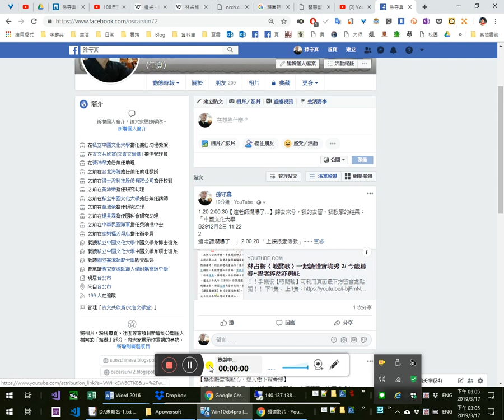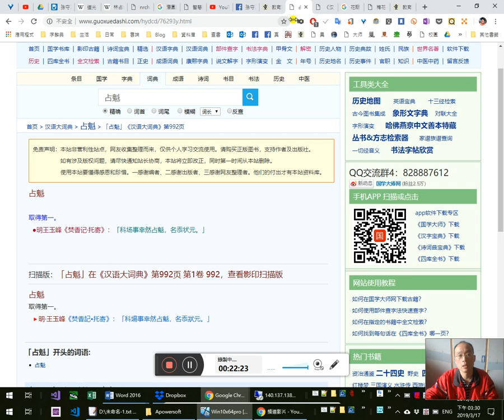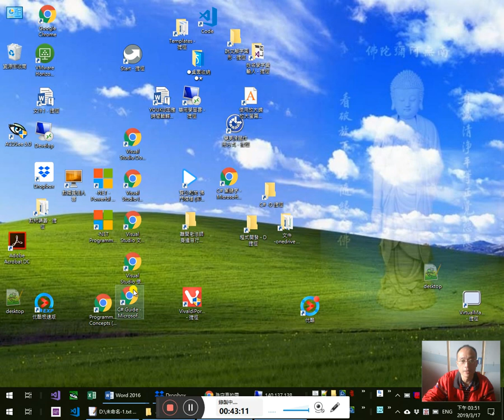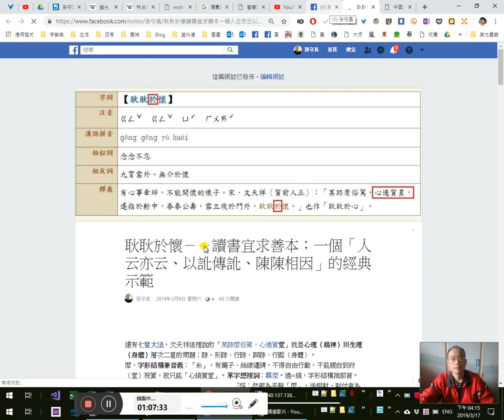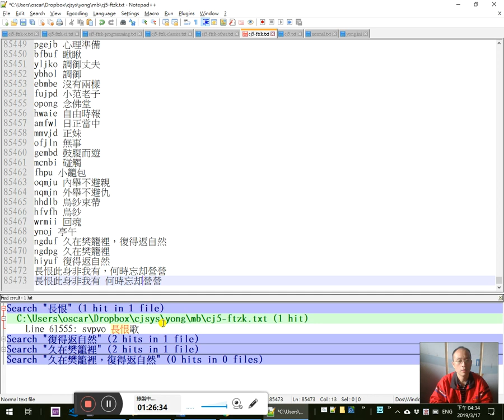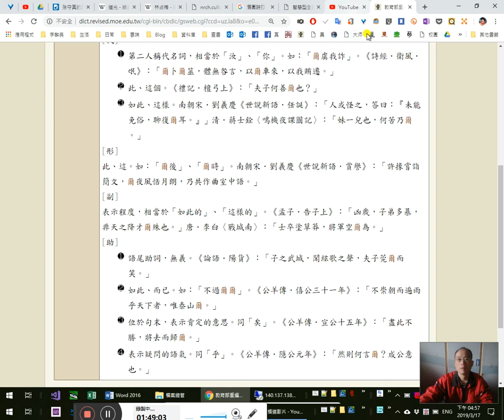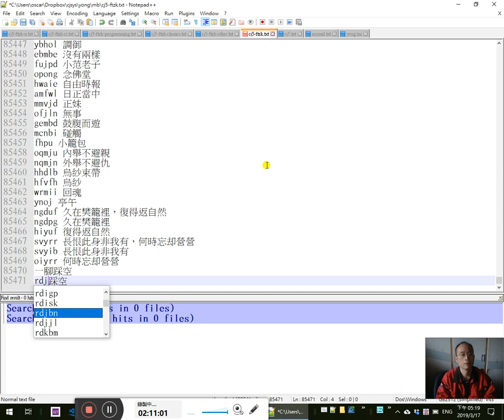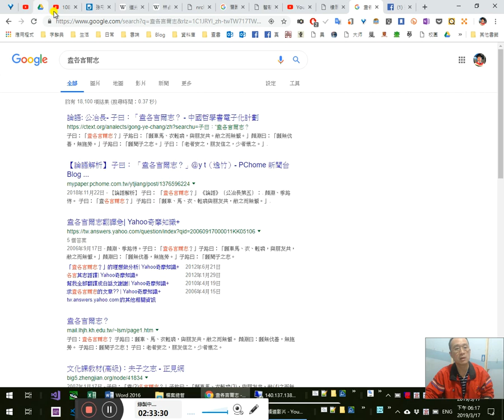林占梅〈地震歌〉一起讀懂實境秀 3/ ~兩腳圈豚繩索絆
爛爆老師開講囉 49:35我們不是時報，是爛爆 ^_^
2:40 供與後人說38:10
3:35 10:02林占梅的「占」怎麼唸？欽封我「爛爆」的同學菩薩、學生大人、還沒拿到學士比博士還優秀的資優生，可否來教教同胞我們？
11:13梅占魁 占花魁 13:20 14:26 17:58 以花占卜 21:44
12:18 全國有多少國文教育是一知半解的假貨？這種就不用「滅頂」38:00，繼續讓他造假油、撈油水吧。唉 南無阿彌陀佛
13:40病痛、瀕死之人的啟示 原罪 人生而無辜、生而平白、一張白紙？
20:10 1:09:00次文化與流行文化的氾濫 民主時代是世界末日的前哨 大家都……
25:50我教學的成果、下場，還不該滾蛋嗎？26:45 32:30教學意見調查 28:00來看看學生菩薩的慈悲示現（我第一年教書時的學生菩薩）30:35年輕不懂事？
31:20哀莫大於心死。我在學校教學的緣已了，該是走人的時候囉。人死不能復生，心死還能死灰？
33:30鄉人皆好之，何如也？君子易事而難說也34:40 1:19:00上課不能傳教？有在傳教嗎？講做人處事乃至出生死亡的道理，就是扣你傳教的帽子嗎？
4:00見不得光，不敢曝光的人，死了以後會做什麼呢？22:30 這麼愛匿名、這麼愛黑函的，又能去哪裡呢，又該到哪裡呢？
4:55 真正的迷信：只有人看不到、只有人不知道
7:20 極端氣候才緊張；人品敗壞隨他爛？
7:50寧願見不得人，背後冷槍，也不敢出頭嗆聲，光明正大。偷雞摸狗的人格養成，是我們現代教育的成果嗎？
9:05我現在來預言，以質之後人

天朗氣清日亭午50:55 1:29:58，閒吟散食步廊廡。
耳根彷彿隱雷鳴，又似波濤風激怒。
濤聲乍過心猶疑，忽詫棟樑能動移。
頃刻金甑相傾碎，霎時身體若籠篩。
廄馬嘶蹶犬狂吠，智者猝然亦愚昧。1:45:46
36:24 38:31 51:39 1:19:55 1:29:58悲風慘慘日無光，1:20:25 1:31:51 1:33:52 1:54:26霎爾晴空成晝晦。
1:48:32扶老攜幼出門走，忙忙真似喪家狗。
1:55:05更有樓居最動搖，欲下不得心急焦。
2:04:43心急勢危肝膽碎，失足一墮魂難招。
2:19:50蟻走熱鍋方寸亂，兩腳圈豚繩索絆。

36:35完全不管注釋，不偷看
為什麼我讀得懂你讀不懂？37:11 44:50烏紗束帶（袁枚〈官癖〉人文趣味、趣味小品）
37:30 都是雙重標準
46:10觀 七星大法 觀看 vs 觀念
46:40 〈蘭亭集序〉「宇宙之大、品類之盛」又有新解讀
47:33 1:12:10可惜當年日本未能統一中國，才有現在兩岸、媚日、哈日、親日、哈韓、釣魚臺、漢字簡化、文化大革命等種種怪現狀 1:15:30所知障 1:16:00同志、同性戀就是所知障的代表示範
50:10 1:19:55人要有羞恥心，自己檢點自己的本分有沒有做好，不是依個人好惡來決定是非
54:10 1:18:10一起讀懂實境秀改變作風了，可以暢所欲言、做我自己，不必為教職或為人師表而束縛了
55:00 送我先母老佛爺往生的親身經歷實錄
現在不相信的人我不知道是為什麼、憑什麼（我也曾是這樣的人），就因為自己沒看到、沒經驗過？等到自己看見、經驗到了，還來得及嗎？不會太晚了嗎？不會的，因為他們的死活是不需要我們多事的。可是人性本賤，等到吃苦受難有病痛遭不幸了，再來哀求懺悔的太多。這就是宇宙真相、諸法實相。可憐憫者。能夠像我們還沒出事前仔細觀察用心省思而去虛心受教皈依真理，不再迷信人事物慾的，也是有的。讚歎讚歎 感恩感恩 南無阿彌陀佛

57:15
【學術殿堂喫點心，幾人樹下證菩提】

寫得真好！再讀自己三年前隨興信筆舊作，亦拜服已，豈賣瓜乎！
內舉不避親，唯義是適，當仁不讓。讚歎讚歎 感恩感恩 南無阿彌陀佛

科學亦求實驗證，何故修身但言說
孔曰成仁孟取義，風簷展讀正是時
唯曾不悔如信國，乃能證知國真有58:40
世間尚須如此真，何況法界虛空藏
未曾安行篤行者，如我四十方懺悔1:03:59
從此但問做了沒，不敢隨人說短長1:05:50
人云亦云史多有，獨死獨生未曾絕1:06:53
齗狺擾擾終何有，負此暇滿向誰贖1:08:19 2:17:30 2:18:27
唯見自己安心否，行得一寸方敢謅】

何況近來適讀文信國〈賀前人正〉 ，豈非感應道交，不可思議，雖死猶存，有此精靈！南無阿彌陀佛

適見前幾日之「人云亦云」網誌 ，益信此不可思議、絕妙難思已！感恩感恩 讚歎讚歎 南無阿彌陀佛

1:05:30 有不少學生菩薩已經老頑固了
1:11:00此時代的大學生或大學教育在幹什麼，留給後人看嚕。
1:12:40我和李敖的唯一一次

1:20:25 久在樊籠裡，復得返自然 1:25:44長恨此身非我有，何時忘却營營 與父親菩薩的因緣「守真」 1:23:25鍾文音〈上海行〉：「鄉愁是一輪不墜的明月」吾無愧已。
1:22:20教書良心過不去
1:27:14海賢老和尚：「好好念佛，成佛是大事，其他啥都是假的啊」

2:16:45 108年正德佛堂台北分院佛學講座-巴利文真正佛陀及弟子們一生故事
2:19:05 盍各言爾志
我如何解讀古文、文言文的方法與技巧
講義下載: